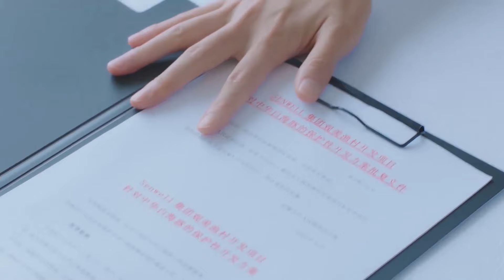妻子主動道歉，出軌丈夫卻對她惡語相向，總裁忍無可忍一句話把他懟到沒臉！【忘记你，记得爱情 Forget You Remember Love】中国电视剧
👠 劇名（Drama Name）:《忘记你，记得爱情 Forget You Remember Love》